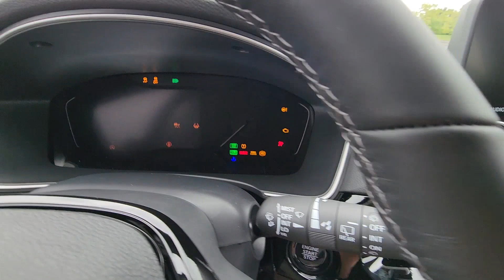2024 Honda Civic Hatchback EX-L Dublin, Worthington, Amlin, Kileville, Powell 19XFL1H75RE029894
2024 Honda Civic Hatchback EX-L 19XFL1H75RE029894 Video

This 2024 Honda Civic Hatchback EX-L is full of phenomenal features such as: